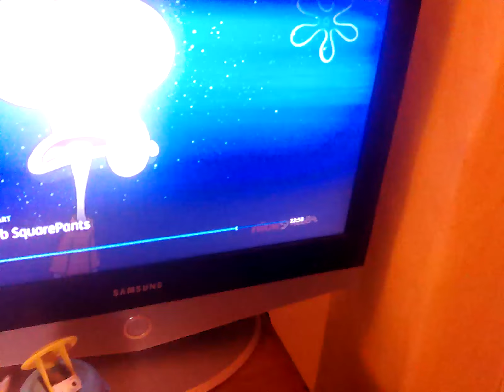31 August 2023